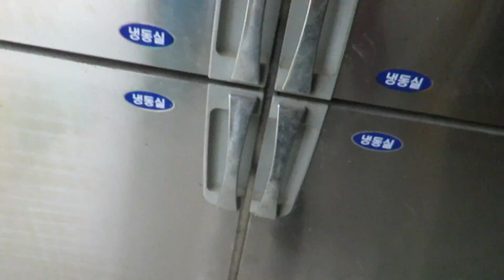고양이들의 잉어먹방 그리고 바나나먹방...은...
고양이들에게 오랜만에 잉어를 끓여줬습니다. 그리고 바나나도 한번 줘봤는데. 천하 말고는 아무도 먹지않음
(Translation could have been wrong because it was translated using a translator)